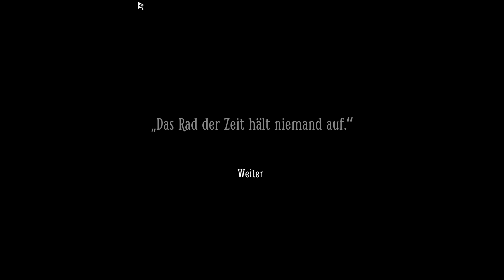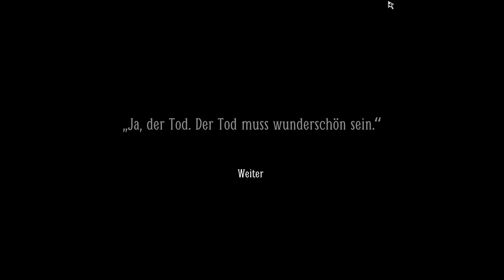Layer of Fear 2 German Etwas ist hinter uns her #02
Let's Play Layers of Fear 2 German Deutsch Gameplay Pc Psycho Horror Game

Story-bezogene Erkundung: Entdecke die Welt um dich herum. Entdecke deine Vergangenheit und offenbare den Grund, warum du für diesen Film ausgewählt wurdest.
Psychologischer Horror: Ist das Teil des Films oder spielen deine Erinnerungen dir einen Streich? Deine Welt kann sich schon beim geringsten Anlass ändern – du entscheidest, was wahr ist.
Überseedampfer als Schauplatz: Deine Erkundung der Tiefen des Schiffes, das die Kulisse für den Film bildet, wird immer erstaunlicher – und immer entsetzlicher.
Klassisch-ominöser Soundtrack: Originalmusik von Arkadiusz Reikowski, dirigiert von George Strezov und aufgeführt vom Sofia Session Orchestra.

Quelle:  Steam